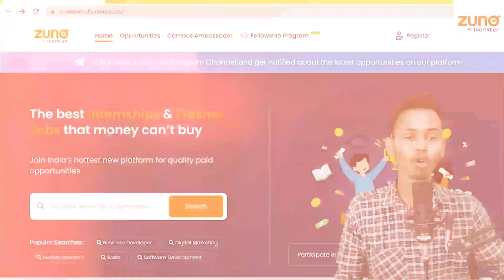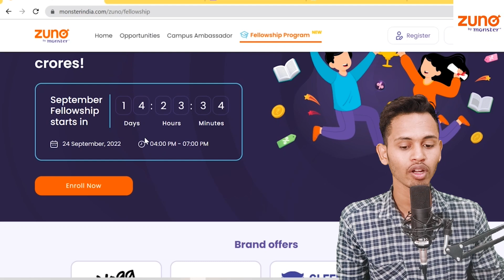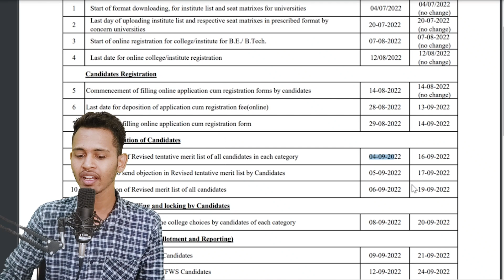REAP 2022- Seat Allotment & New Rank Confirmed?? - Deepak Chouhan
📢Free Apply For Zuno Internship portal for college students -

REAP 2022 Important Dates

REAP 2022 date

REAP 2022 RTU

REAP 2022 form last date

REAP 2022 syllabus

How to apply for REAP 2022

Ceg reap 2022 login

REAP counselling 2022reap 2022 application form
reap 2022 application form last date
reap 2022 application form date
reap 2022 form
reap 2022 exam date
reap 2022 rtu
reap 2022 application form fees
reap 2022 dates
reap 2022 fees
REAP Form 2022 date
REAP form 2022 last date
REAP form last date
Rajasthan Engineering admission Process 2022
How to fill REAP form 2022